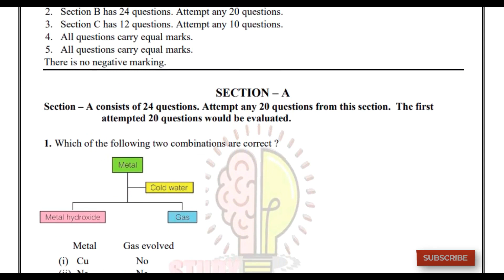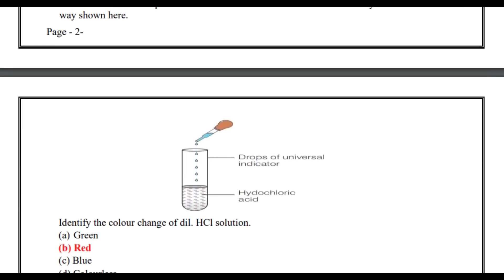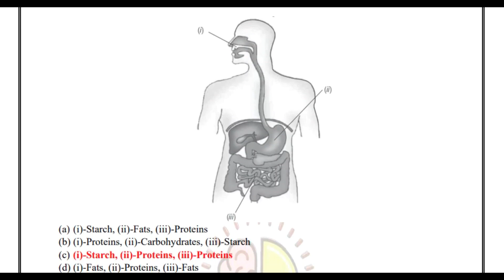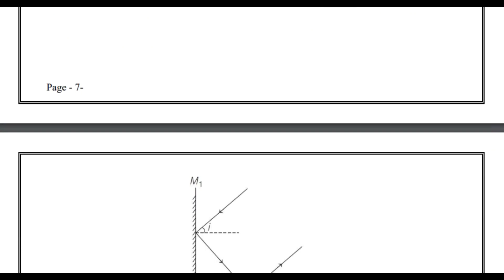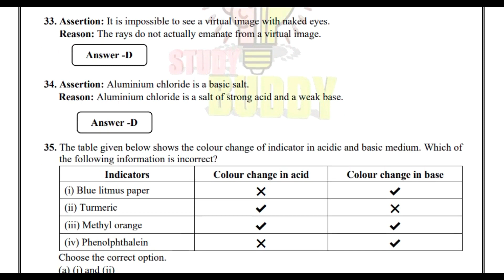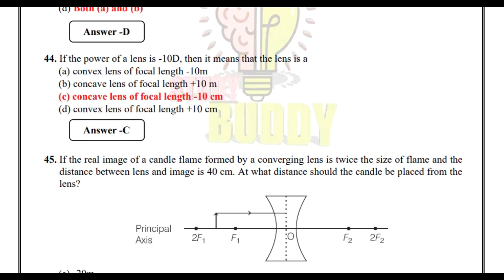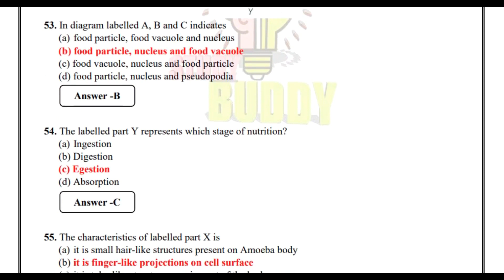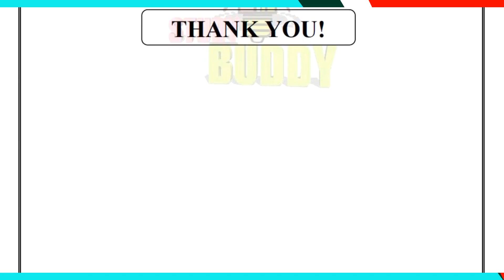Class 10 Most Important MCQ Question of Science / 10th Class Science Important MCQ Term 1 Paper-1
Class 10 Most Important  MCQ Question of Science / 10th Class Science Important MCQ Term 1

Important question of science class 10 for Term 1 board exam 2021-22,
Important MCQ Question of Science Class 10,
Top 100 MCQ Question Answer of Class 10 CBSE Board,
Class 10 Science Important 100 MCQ Question,
10th Class Science Final Revision Video,
Term 1 Exam Science Important MCQ,
10th Science Important MCQ for Term 1 Exam,
important questions for class 10 science 2020 board exam in english
Class 10 Science MCQ Solved Part-1 from All Chapters, CBSE Board Exam, 2020
MCQ Question Answer of Science Class 10 Chapter-1 For CBSE Board Exam 2020,
Best 100 MCQ Science Question||CBSE Board-2020|| Multiple Choice, Question|| Update 2020,
chemical reaction and equation class 10 mcq online test,
chemical reactions and equations class 10 mcq with answers,
chemical reactions and equations class 10 fill in the blanks,
chemical reactions and equations class,
 10 important mcq,
chemical reactions and equations class 10 mcq,